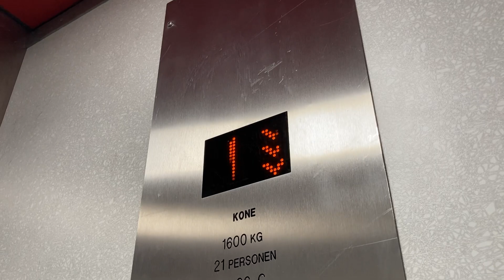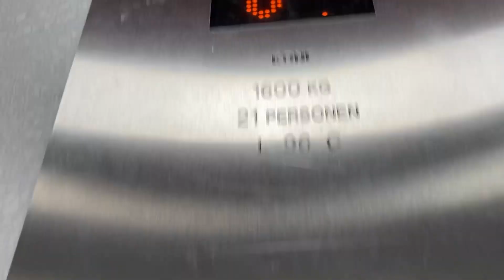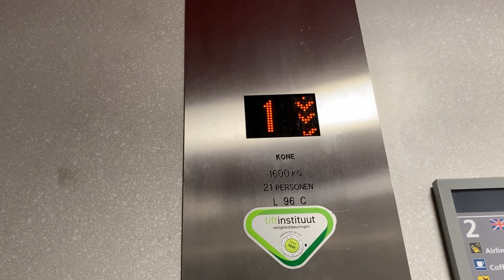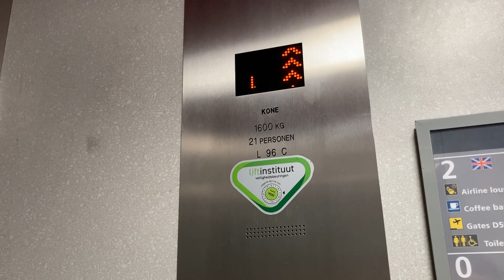Dewherst! KONE- Amsterdam Schipol airport (acc. KLM lounge), Amsterdam, NL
This is a basic one. This lift goes to 0, which has baggage hall and a staff entrance too.